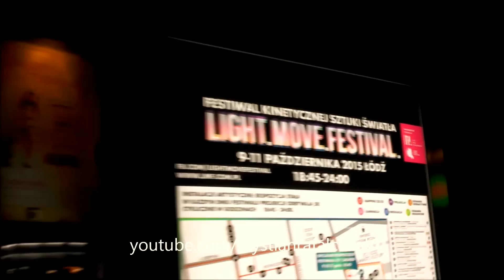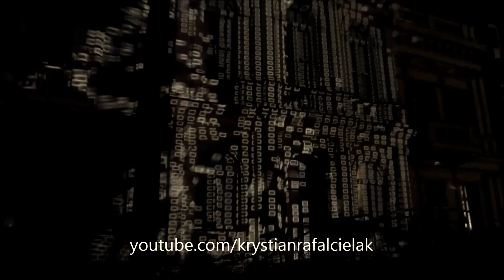Light Move Festival - Festiwal Światła 2015 - Łódź (Poland) Art of Light Show on buildings